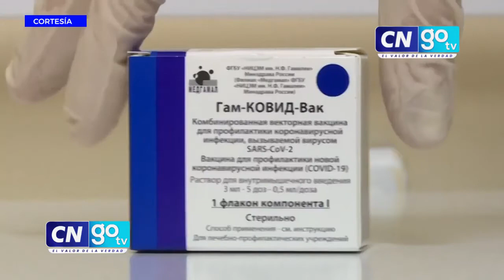Rusia pondrá fin al retraso de vacunas Sputnik-V| CNGOTV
Rusia promete a América Latina poner fin al retraso de envíos de Sputnik-V.